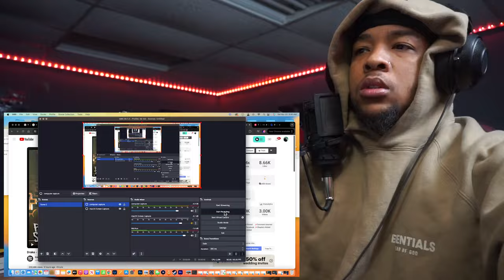Drake - Taylor Made Diss!!! (REACTION)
OMG!! He just used AI to diss Kendrick!! Was it good?!